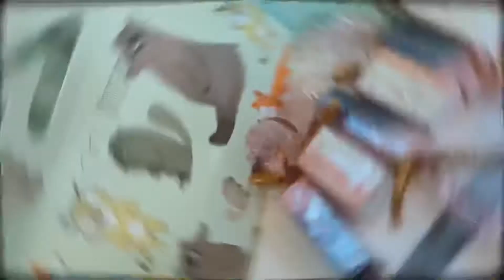Aryan Birthday | Family 2020